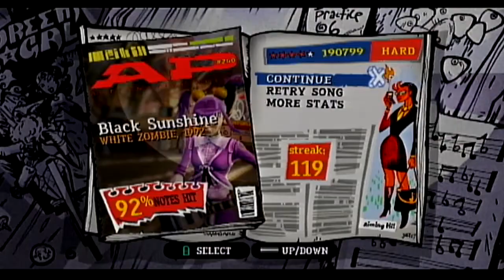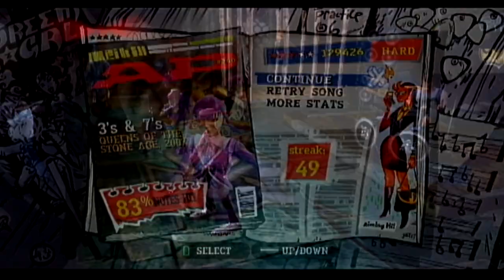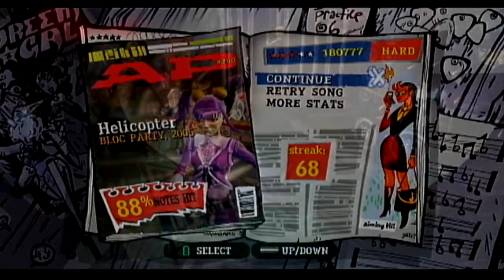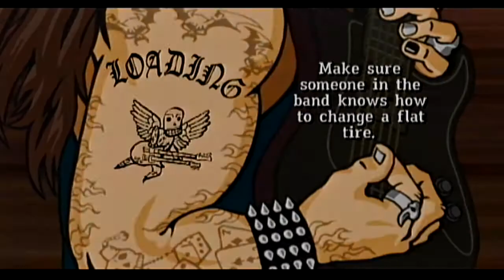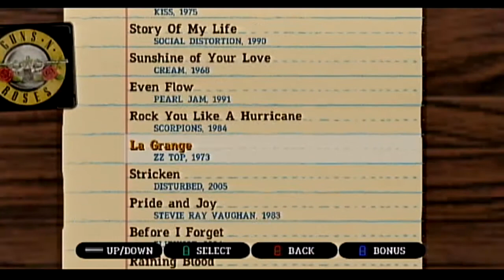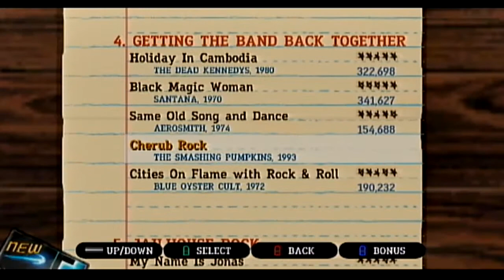Guitar Hero 3 Legends of Rock Wii Midori and Johnny Napalm playthrough part 3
We went through Shanker's Island and Lou's Inferno it felt weird going through the game without having to beat Lou don't worry after part 4 I will do all 3 guitar battles in part 5 in part 4 we will go through the unlocked bonus songs we couldn't go through the last 2 songs before encore on hard so we had to switch down to difficulty medium unfortunately but oh well that's ok not everyone can go through the game in a harder difficulty sometimes you gotta do what difficulty is best for ya to bad about the other stages not being in co op and only in single player career mode but that's ok i'll show the story to Desert Rock Tour and Ye OIde Royal Odeon I probably won't play a song through them unless one of them has Painted Black and some other song I didn't get to play in Co Op career and you definitely know who's in Lou's Inferno in single player career and think it might be the last stage same with in Co Op career but at least in single player career he is in there this time